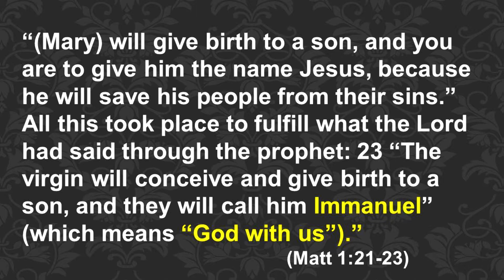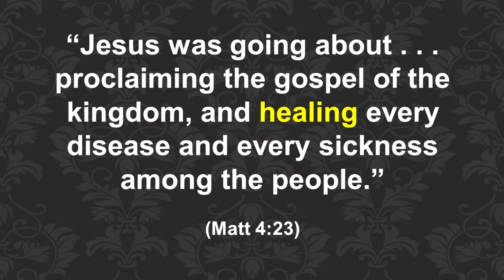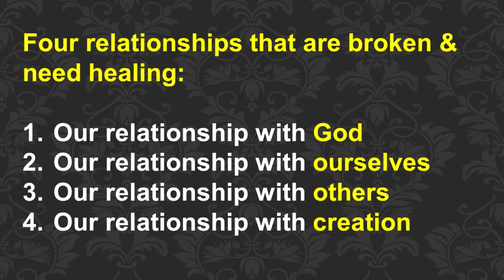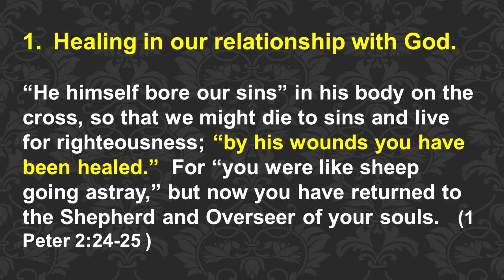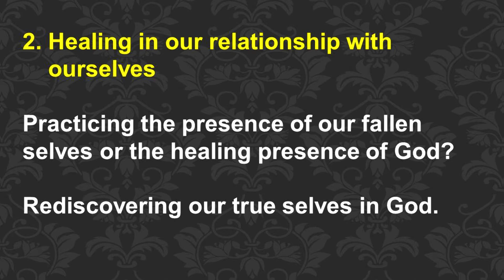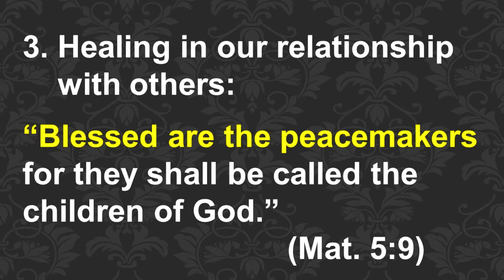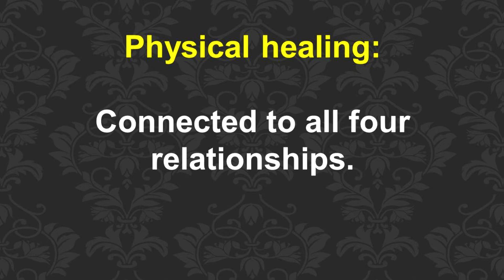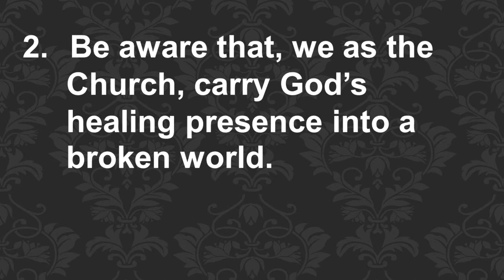RCC - Sunday, December 13, 2020 - Sermon